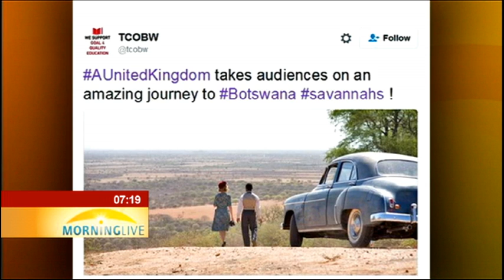Sir Seretse Khama, Ruth Williams' love story premiers at Montecasino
The South African Premiere of A United Kingdom film was held by Videovision Entertainment at Montecasino on Wednesday evening.
The screening of Sir Seretse Khama and Ruth Williams' love story saw some of the featured local talent in the movie, priding themselves for bringing real life characters, from their neighbouring country of Botswana to life on the big screen.